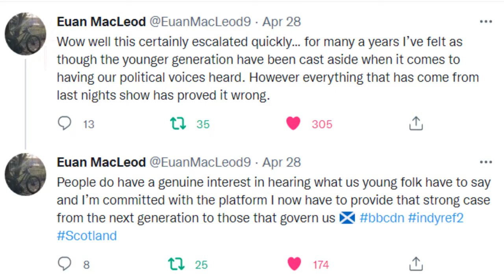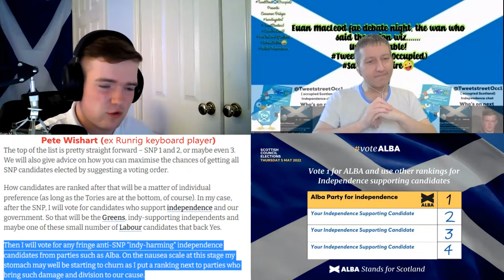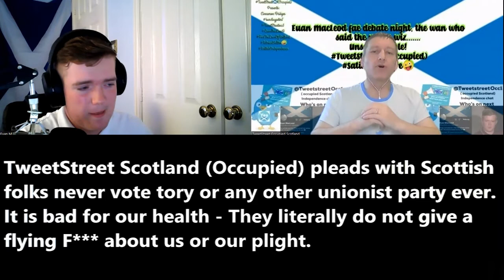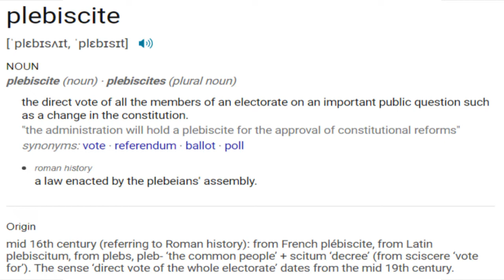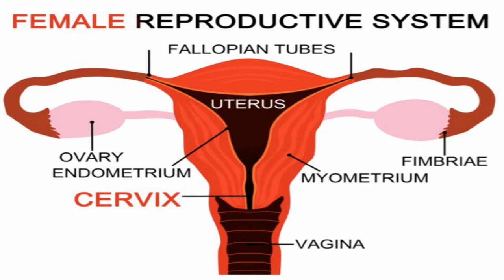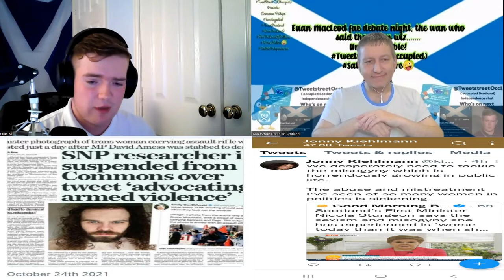TS77 Euan MacLeod "Unsalvageable Union"